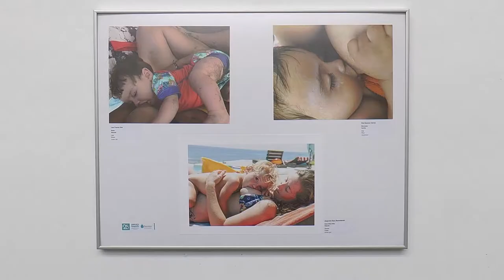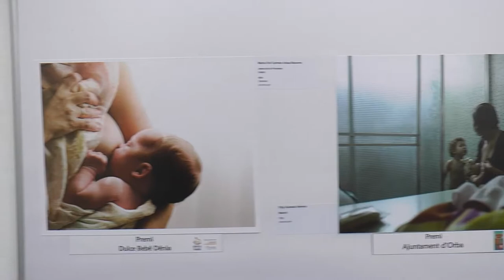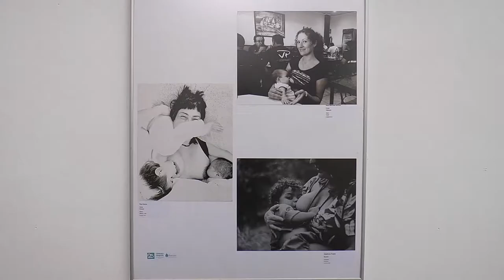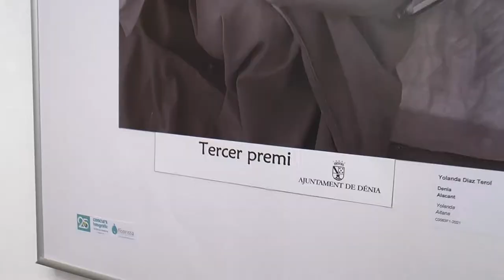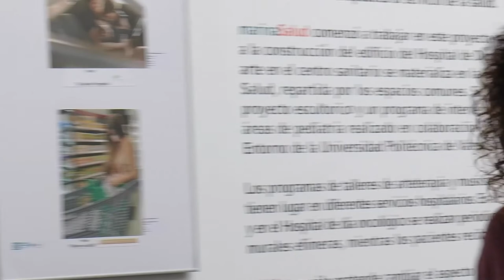La normalización de la lactancia materna a través de la fotografía | Cecova TV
El Grup Nodrissa ha vuelto a exponer las fotografías de su concurso más célebre, que este año cuenta ya con 25 ediciones. Son las fotografías del año pasado, que por culpa de la pandemia no pudieron ser expuestas en la sala cuidArt del Hospital de Dénia. El objetivo es el de normalizar la lactancia materna y dar difusión a este acto tan natural que todavía sigue relegado al ámbito más íntimo. Es también uno de los objetivos de la Enfermería y por ello esta organización, formada en gran parte por enfermeras, convoca este concurso que a lo largo de sus ediciones puede comprobarse cómo ha avanzado en ese sentido y cómo ha evolucionado la lactancia materna.